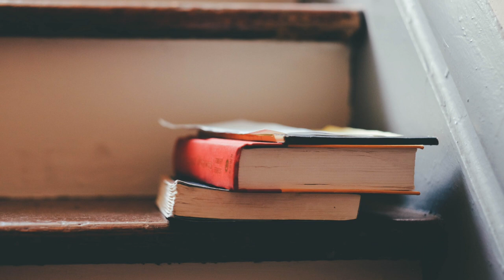Books in the Freezer Readathon Announcement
Our podcast is turning a year old! We thought a great way to celebrate would be to host a readathon and encourage everyone to pick up some horror for the spookiest time of the year!

The Challenges:

1. Read a horror book by a female author
2. Read an anthology or short story collection
3. Read a book by or featuring a POC or queer person
4. Read a book that has a movie adaptation
5. Read a book recommended on the podcast